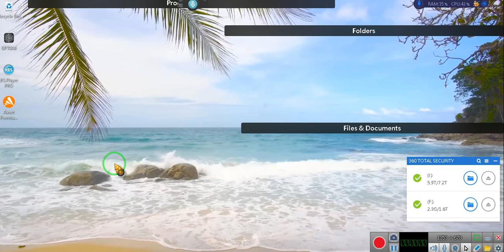Update on the Mega Trust INGENIOUS ~EeoN 2024 06 21